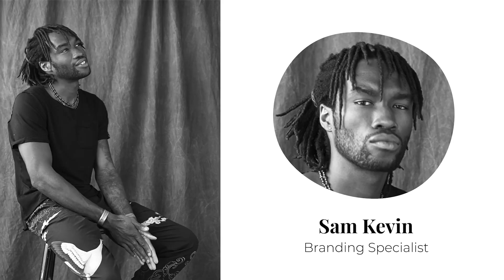Corporate Minimal Grid Slideshow | After Effects Template